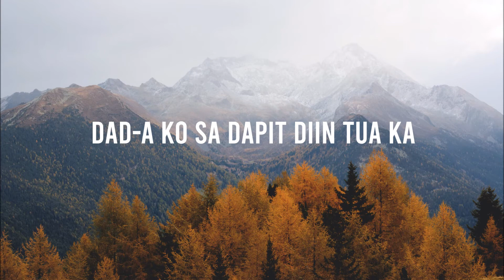DUYANA AKO x Jerome Suson ft. Mithi Tomaquin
Song Title: "Duyana Ako"
Composer :Jerome Suson
Covered by : Mithi Tomaquin

Check her channel here:
Verse:
Ginoo, Ikaw gihigugma
Kanunayng gipangita
Niining dughan ko

Ginoo, gikinahanglan ko
Matam-is Mong presensya
Karong panauga

Chorus
Duyana ako sa Imong paggakos
Dal-a ko sa dapit diin tua Ka
Kay pagkaanindot Ginoo
Kung kauban Ka
May katagbawan, labaw sa tanan
Hingpit nga kalipay, matagamtaman